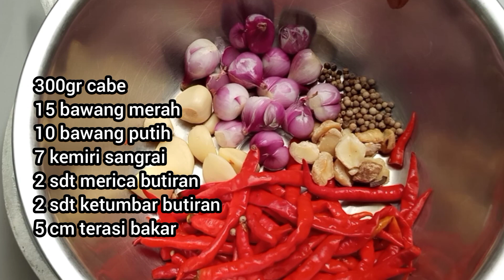NASI RUWET MAGELANGAN | BISA UNTUK IDE JUALAN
Nasi Ruwet Magelangan ini cocok banget untuk pecinta nasi goreng dan mie goreng, karena ini adalah gabungan citarasa dari keduanya

BAHAN BAHAN
untuk 15porsi

Nasi (dari 1 kg beras)
2 bungkus mie telur atom bulan
350 gr dada ayam
10 biji sosis ekonomis (bukan yang gede)
5 butir telur
3 batang daun bawang ukuran besar

Bumbu halus ::
300gr cabe merah
(misal mau pedas bisa tambah irisan cabe rawit yang buanyakkk)
15 bawang merah
10 bawang putih
7 kemiri sangrai
2 sdt lada butiran
2 sdt ketumbar butiran
5 cm (1 sdm) terasi bakar

Bumbu ::
5-6 sdm kecap manis
3 sdm minyak wijen
5 sdm saus tiram
3 sdm kecap asin
garam dan penyedap sesuai selera

Pelengkap ::
timun
tomat
selada
kol/kubis

selamat mencoba
salam masBrewok